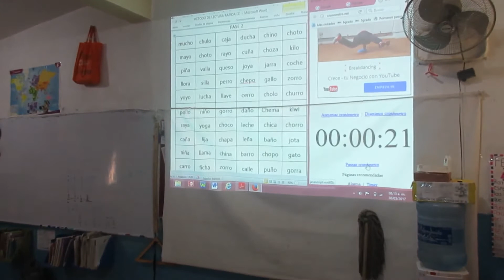MVI 5410 PRUEBA LECTURA RAPIDA FERNANDA IGN 2017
LA PRUEBA DE LECTURA RÁPIDA APLICADA A UNA ALUMNA DE SEGUNDO GRADO PARA MUESTRA MODELO HACIA LOS ALUMNOS DE QUINTO GRADO... FERNANDA ALLISON CHAVEZ MACIEL TERMINÓ SU PRUEBA DE LECTURA RAPIDA FASE 2 DE 60 PALABRAS EN TAN SOLO 30 seg. (limite es de 2 min:) UN EXCELENTE TIEMPO PARA SU GRADO Y SU EDAD... SUPERÓ A LA MAYORÍA DE LOS ALUMNOS DE QUINTO GRADO... ESPERAMOS LES SIRVA DE EJEMPLO PARA SUPERARSE EN LAS PRÓXIMAS PRUEBAS (FASES)... LLEVAMOS TRES FASES COMPLETAS... LA OTRA SEMANA TIENEN LA FASE 4 CON MAYOR GRADO DE DIFICULTAD... MUY BIEN POR FERNANDA... UN APLAUSO BIEN MERECIDO... ATTE...PROFR. OSCAR CUEVAS REYES.